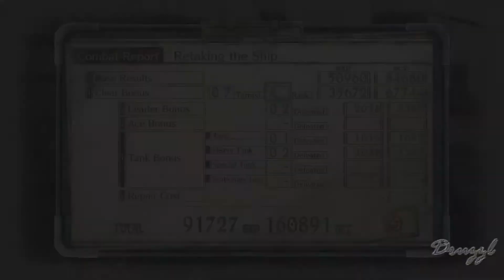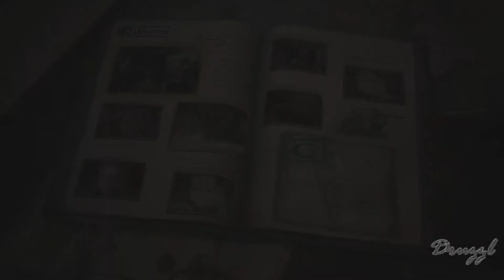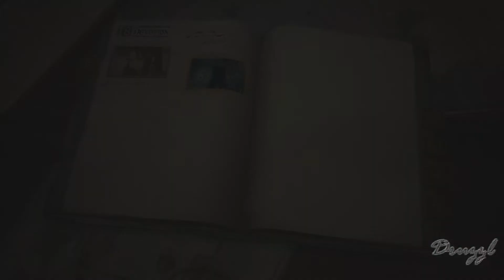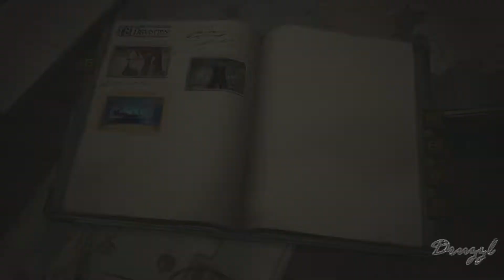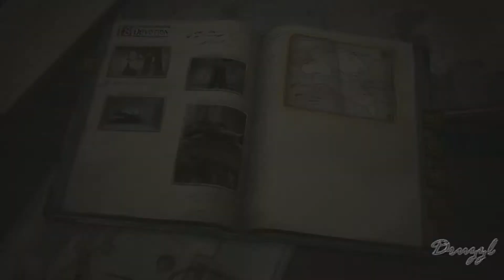Belgar's Deception - [62] - Let's Play Valkyria Chronicles 4 (PS4)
It was a diversion!!!